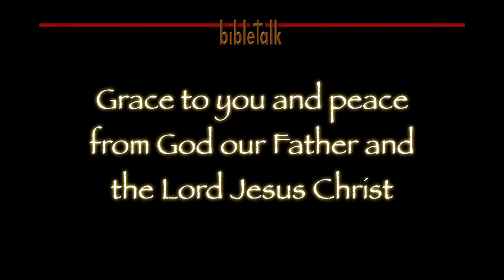In Search of Christianity: Christianity in a Word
There are many words, adjectives, that help describe what true Christianity is -- but there is only one word that can truly define it: Love.
It is about the love of God...us loving God and His love working in and through our lives to touch others.